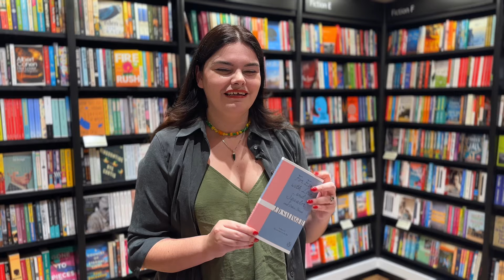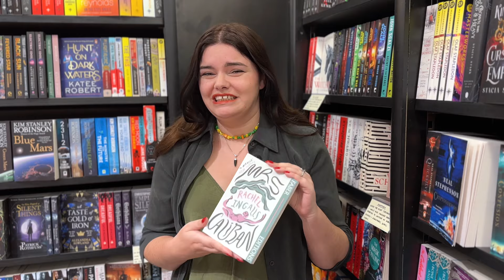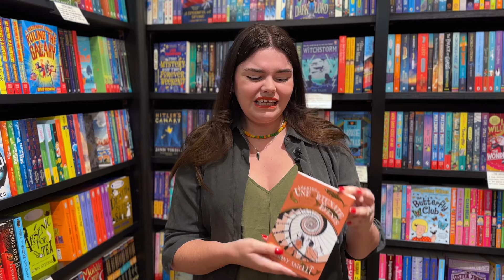Shelfie with Rebecca K. Reilly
Rebecca K. Reilly's Waterstones Debut Fiction Prize-nominated novel follows a Maori-Russian-Catalonian family's two titular children navigating multiracial identity, queerness and unattainable love interests in present-day New Zealand. She visited Waterstones Piccadilly to share some favourite reads.